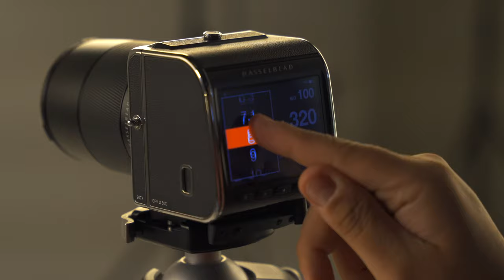Hasselblad 907X 50C Product Review by Ali Riffai (Arabic version)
With the CFV II 50C digital back and the 907X camera body, Hasselblad’s photographic history is connected in one system. Bridge the past and the present with the modernized CFV II 50C attached to a classic Hasselblad V System camera.